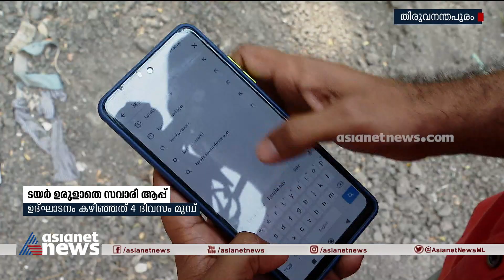സർക്കാരിന്‍റെ ഓൺലൈൻ ഓട്ടോ ടാക്സി സർവീസ് ഉത്ഘാടനം കഴിഞ്ഞ് 4 ദിവസം ആയിട്ടും പ്രവർത്തനം തുടങ്ങിയില്ല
Download ffreedom app and apply coupon “ASIANET” to avail Rs 3000 scholarship instantly

സവാരി വൈകും: സർക്കാരിന്‍റെ ഓൺലൈൻ ഓട്ടോ ടാക്സി സർവീസ് ഉത്ഘാടനം കഴിഞ്ഞ് 4 ദിവസം ആയിട്ടും  പ്രവർത്തനം തുടങ്ങിയില്ല
The government's online auto taxi app has not reached the Play Store